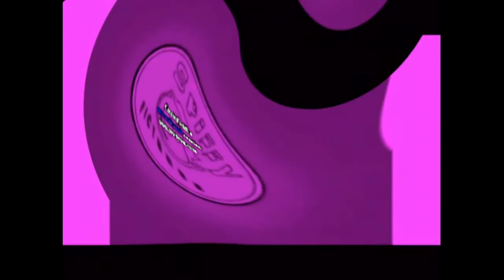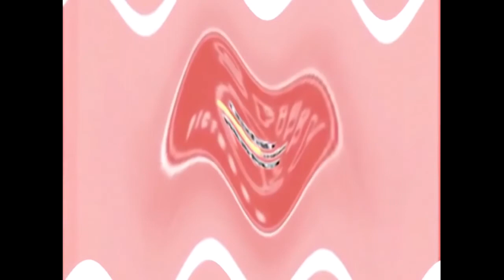Spiffy USA Effects Effects By Sdridsdj cbsjsa